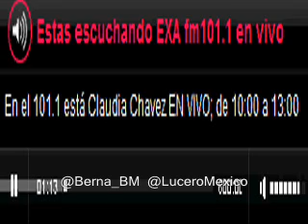Lucero no me dejes ir EXA/REMIX